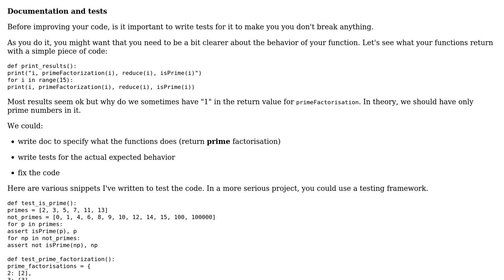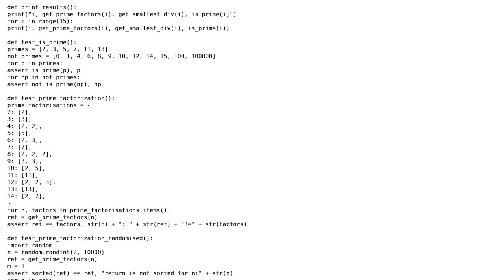Code Review: Prime factorization in Python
With thanks & praise to God, and with thanks to the many people who have made this project possible! | Content (except music & images) licensed under CC BY-SA | Music | Images & others | With thanks to user SylvainD user BrowserM user 200_success and the Stack Exchange Network Trademarks are property of their respective owners. You are responsible for your own actions.